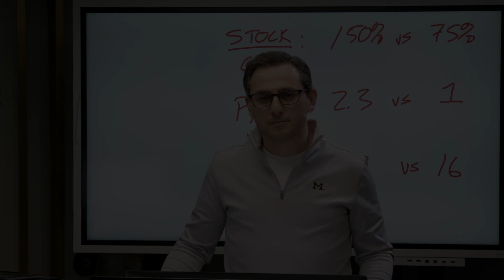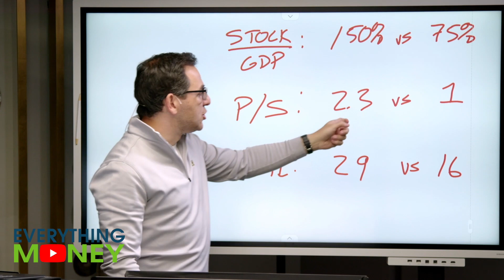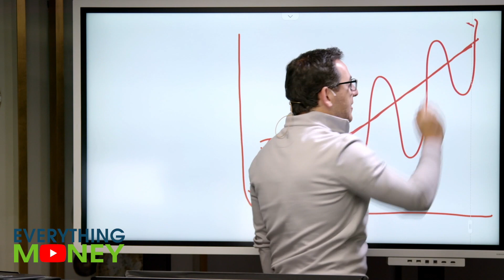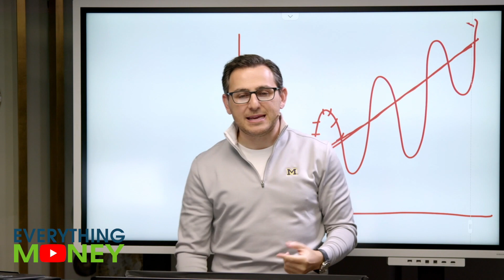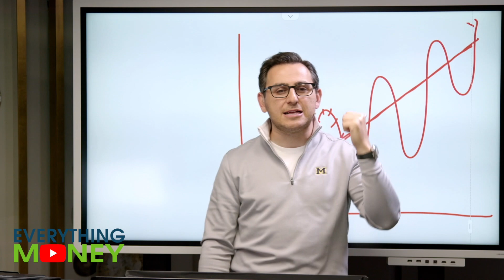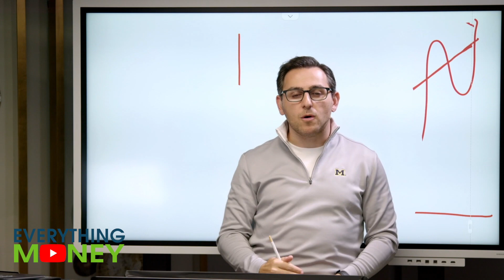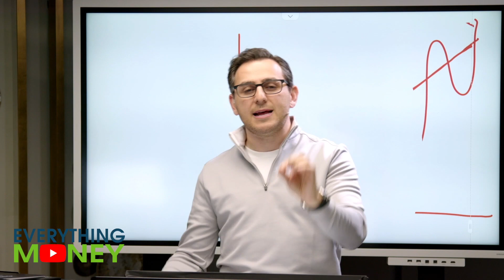Overvalued Stock Market? Buffet Indicator says yes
Paul investigates stocks to evaluate how much stocks are overvalued. Watch this video to see how three major long-term metrics point to the current stock market valuations and what future stock market returns might be.

Connect with the community of like-minded investors!